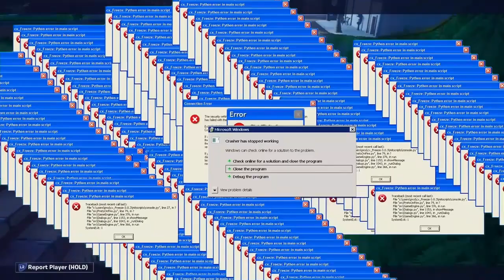THE NO BUILD CHALLENGE! MEME EDITION!! | Fortnite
Shoutout to noahsnoah 4 the sound effects!